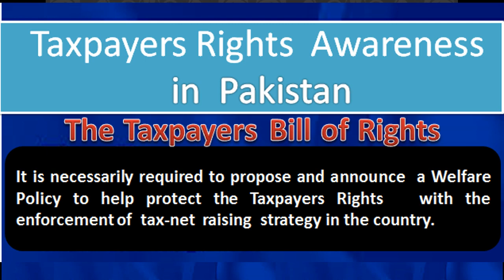The Taxpayers Bill of Rights in Pakistan - A Taxpayers Rights Awareness Program by M. Shahzad